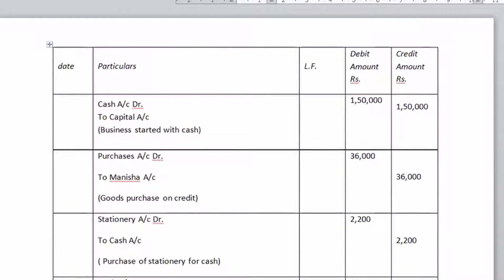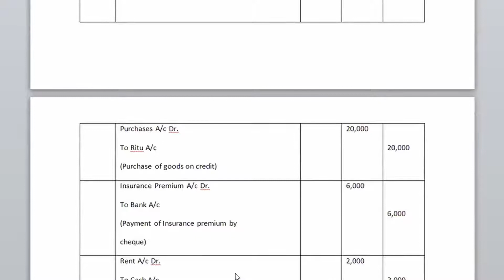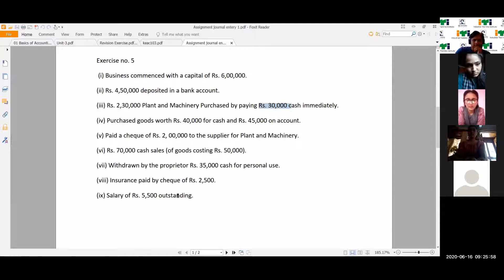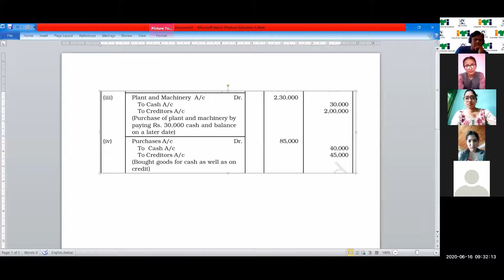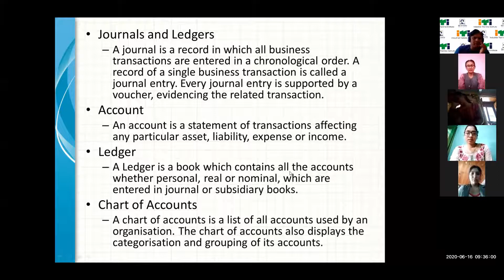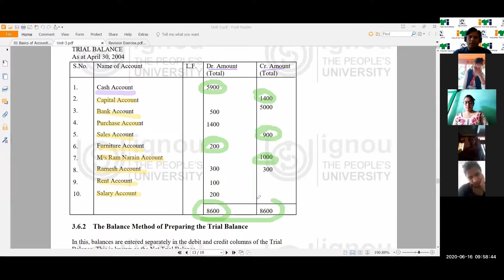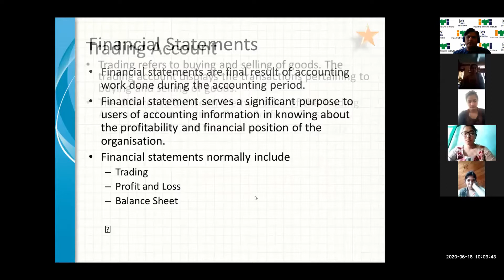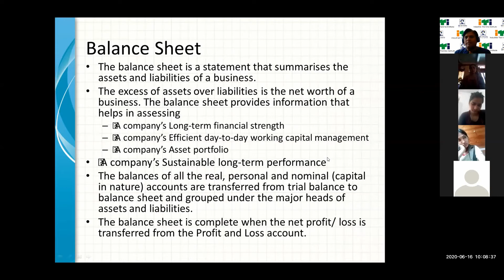FINANCIAL STATEMENTS with Journalising Process Exercise - Tally - COPA - ITI - NCVT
00:08 New Discovery ** Bimla**
02:35 Why Students turn off their Video
03:16 Solving Previous Exercise (Journalising)
07:15 The teacher engulfed himself.😌
09:28 Pratibha Rescued  the Teacher ☺
10:00 Exercise Continue...
15:30 Ranjana's Saving Tendencies. 🤣
16:30 Next Exercise
20:38 Why Students turn off their Video
21:13 Recap
27:22 Financial Statements
38:50 Parmila's finger Magic